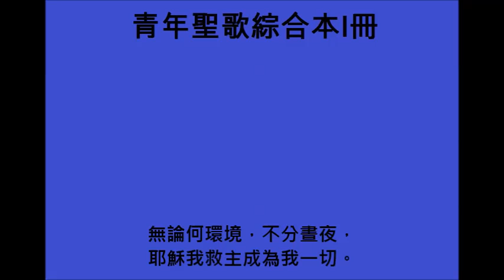(青年聖歌綜合本I冊193首)跟隨主耶穌[Following Jesus]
(青年聖歌綜合本I冊193首)

跟隨主耶穌，立志永不改，有主領我路，誰能加損害；
無論何環境，不分晝夜，耶穌我救主成為我一切。

Following Jesus, ever day by day, Nothing can harm me when He leads the way;
Sunshine or shadow, whatever befall, Jesus my Savior is my All in All.